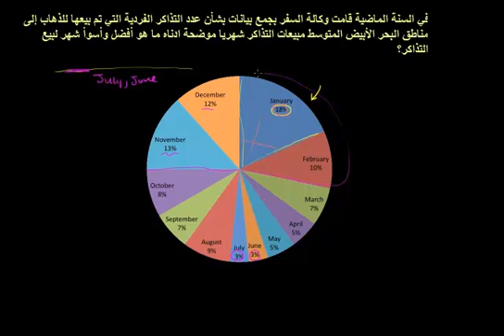قراءة الدائرة المجزأة (التمثيل الدائري)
Reading Pie Graphs (Circle Graphs)
يتناول هذا الفيديو مقارنة بيانات احصائية وذلك باستخدام الدائرة المجزأة
شكر خاص لمؤسسة شركاء في التنمية المستدامة -- فلسطين